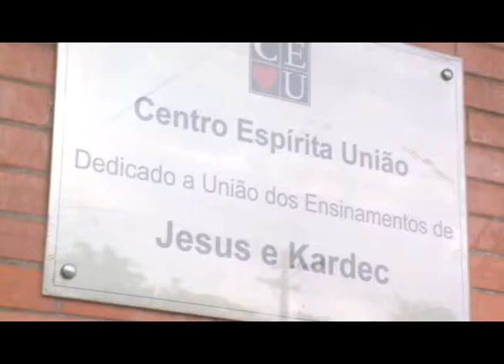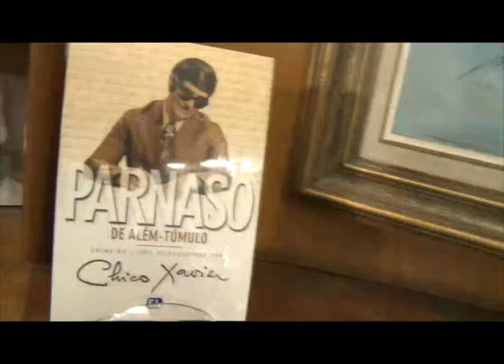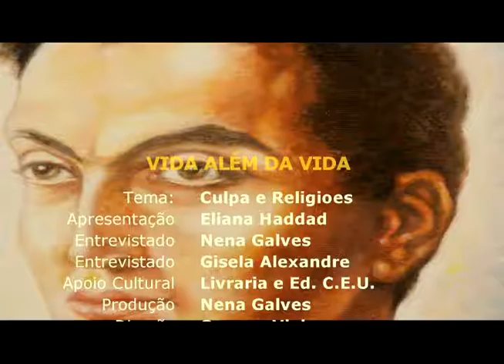Culpa e religiões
Eliana Haddad entrevista Nena Galves e Gisela Alexandre sobre "Culpa e religiões"